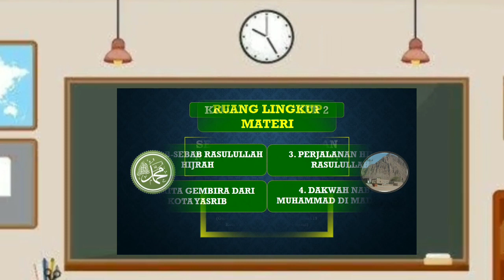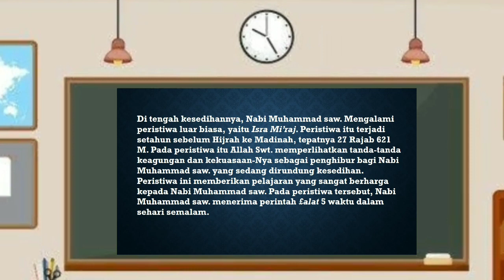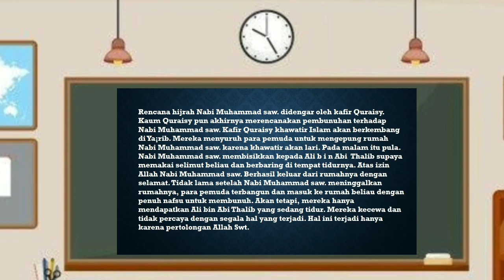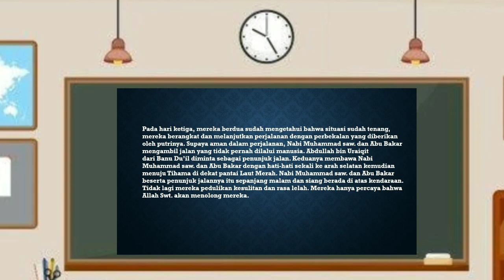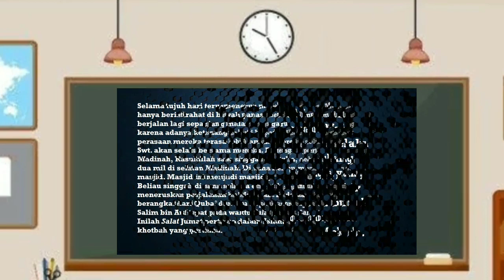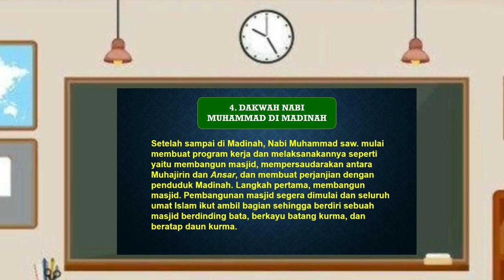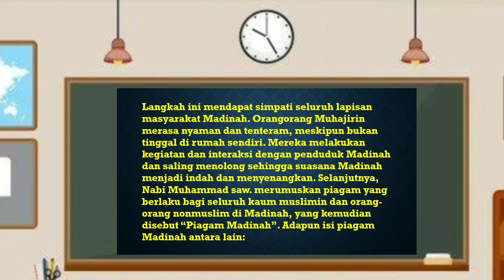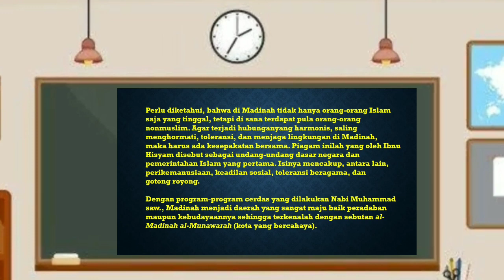Sejarah Perjuangan Nabi Muhammad saw. Periode Madinah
Pembelajaran 6 materi 6 tentang salat jama dan Qasar. Semoga bermanfaat.